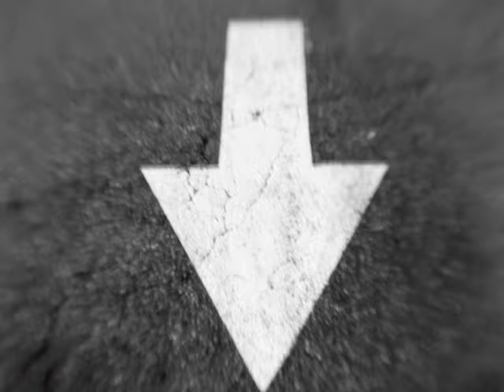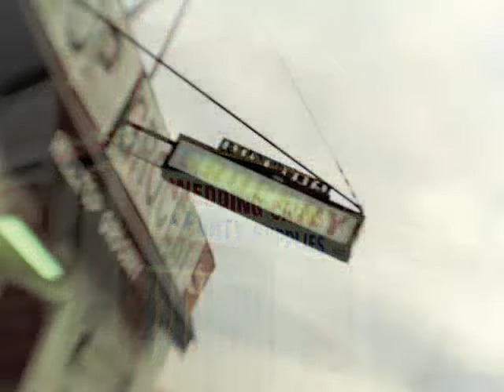hawkeye random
a selection of random images made with a vintage Kodak Brownie Hawkeye camera.